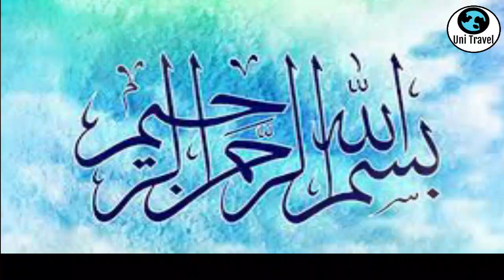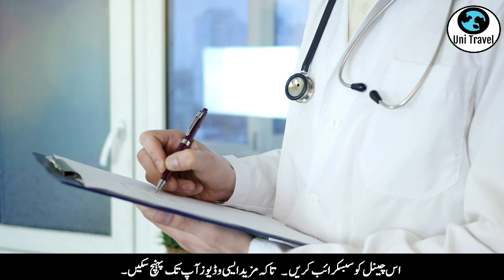Hajj Pilgrims Follow These Lines... | Suggestions For Hajj Pilgrims | All In One Video | Uni Travel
Best Policies,
Successful Acceptable Policy,
Good News,
Khushkhabri,
Successful Policy
Sasta Umrah
Cheapest Umrah
Sasta Umrah,
Sasta Tareen Umrah,
Cheapest Rates,
Makkah,
Madina,
Madinah,
Mecca,
Saudi Arabia,
Luxury Cheap Hotels,
Luxury Hotels,
Luxury Umrah,
Special Rabi ul Awwal Umrah Package,
حج2023,
kaba sharif,
Makkah Madina,
Madinah Makka,
Makkah Madinah,
Sasta Umrah,
Group Traveling,
Sasta Umrah,
Hajj 2023,
How Can You Get Cheapest Hajj 2023 Package?,
New Update,
No More Draw,
Apply Now,
Sasta Hajj,
Nusuk App,
Online Hajj & Umrah App,
نئی پالیسی،
حج پالیسی
Viral News

Makkah Madinah,
Mecca & Madinah,

Thanks.